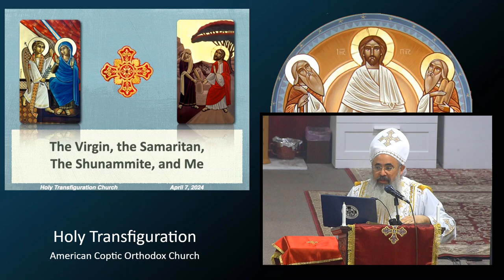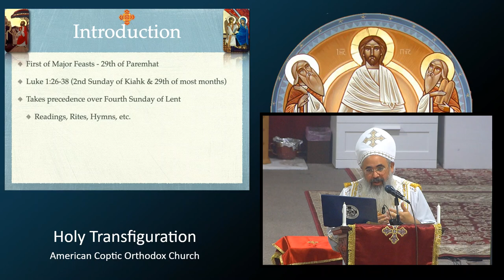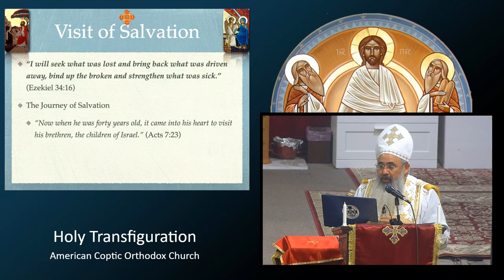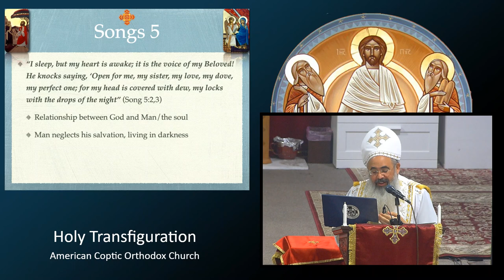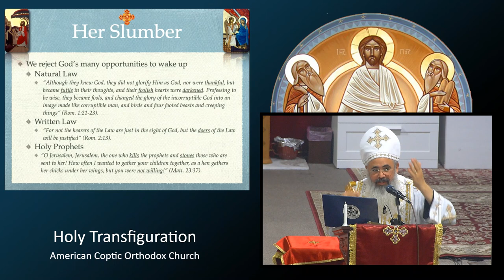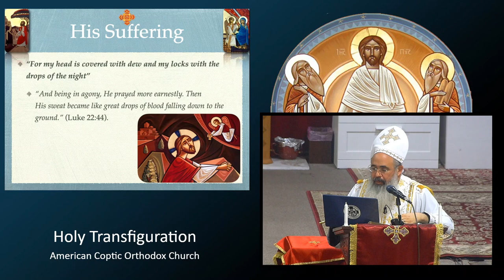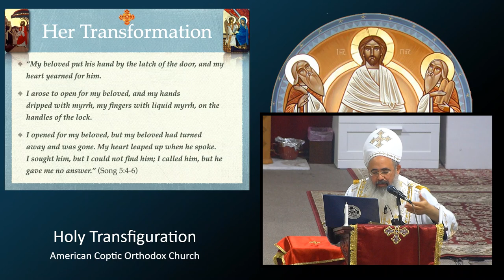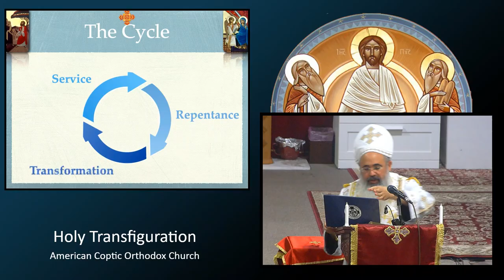Annunciation -- "The Virgin, the Samaritan, the Shunammite, and Me"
Finding similarities among
1. Feast of Annunciation (Luke 1:26-38)
2. Samaritan Woman (John 4:1-42)
3. Shunammite Woman (Songs 5:2-6)
Delivered on 4.7.24